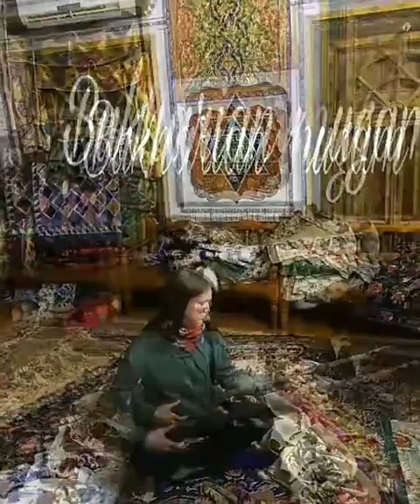Avraham Tolmas -Bukharian mugam/maqam Buxoro muğam/بخارا / بخارى/ بخارا / בוכרה/Бухарский Мугам